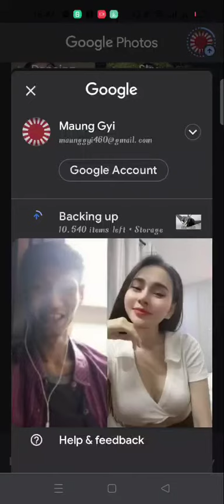Bamar Sing 😁 EM 🤧🥰 ဗမာလိုဆျိုပ‌ေနတယ္ 2021 ထဲက